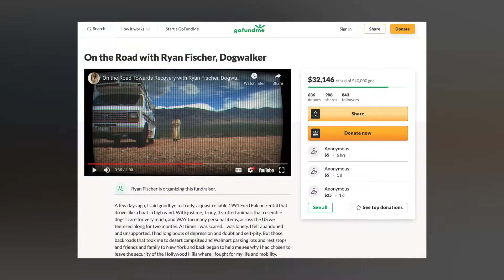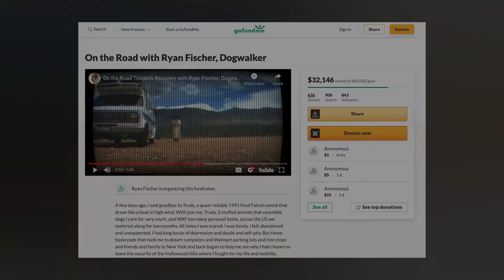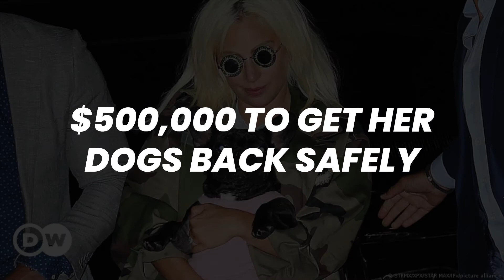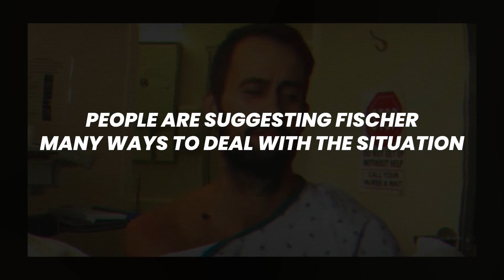Lady Gaga's Dog Walker Begs For Help after going broke since shooting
The dog-walking hero, who was fatally shot while protecting Lady Gaga's beloved dogs, says he now feels "abandoned and unsupported," rendering his current housing condition and him begging for money.

Fischer began his journey soon after he got out of a hospital in Los Angeles. He is a hero who took the shots on himself while caring for Lady Gaga's dogs during their walk routine. After the incident, two out of five dogs were stolen, and Fischer went under a major surgery which is basically the reason behind his bankruptcy today.

His donation campaign includes a video of him lying in a hospital bed, along with footage of gunshot wounds and the music of someone shouting "anger more than ever."

He also said in a video, "Sometimes I was scared. I was alone. I feel abandoned and unsupported. I suffered from depression, doubt and self-pity for a long time."

Recently, however, he was "saying goodbye to Trudy, the semi-reliable Ford Falcon rented in 1991, sailing like a boat in high winds" as he cruised around the United States on his way back from Gaga's home. Lack of money is making this man do a lot of things he never thought of doing before.

In the campaign, he is constantly saying, "I humbly ask for your help because I have no car, no apartment, because my savings are running out, and because I live off the generous donations of my loved ones."